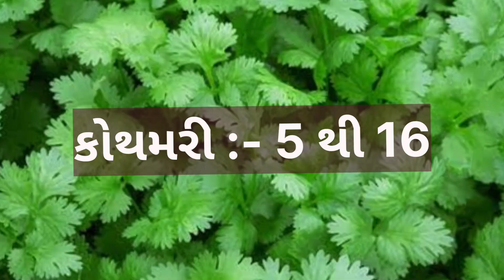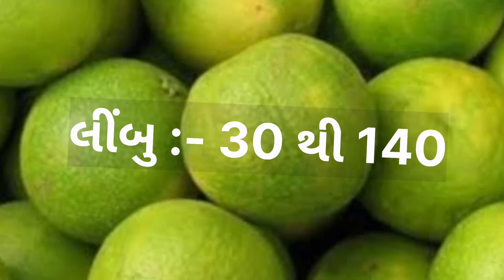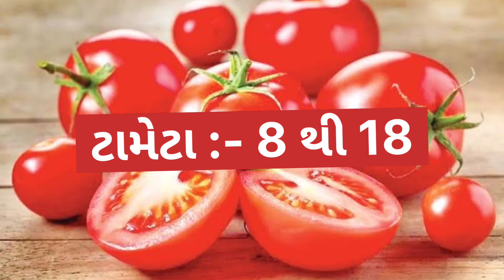Today vadodara wholesale vegetable market price // 29-03-2023 // વડોદરા શાકમાર્કેટ ના ભાવ